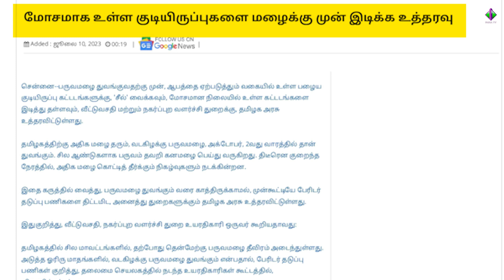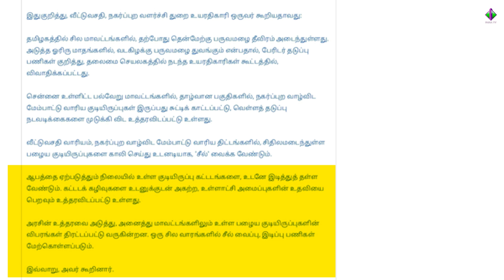மோசமாக உள்ள குடியிருப்புகளை மழைக்கு முன் இடிக்க உத்தரவு.